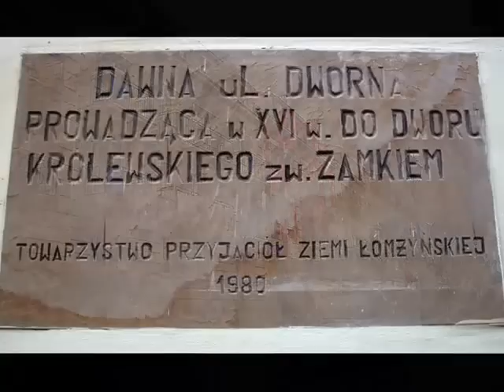MIGAWKI Z ŁOMŻY 2015 r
Łomża w szybkich błyskach oka i  obiektywu.